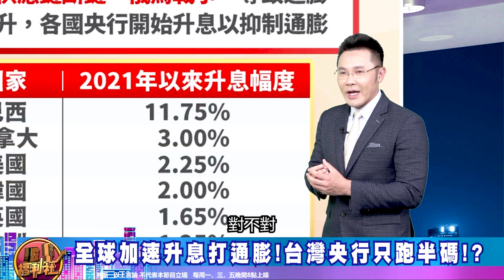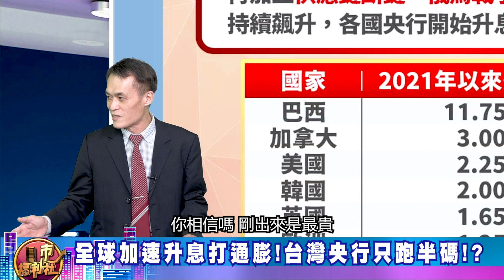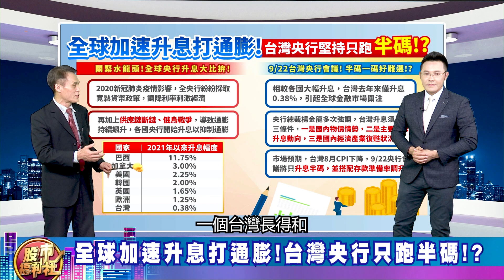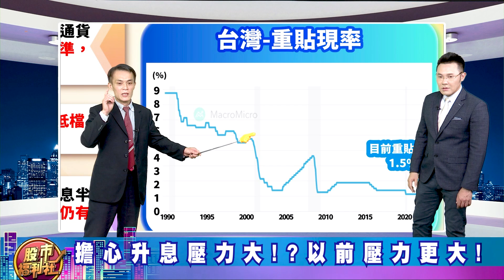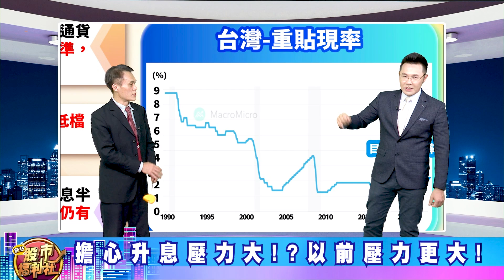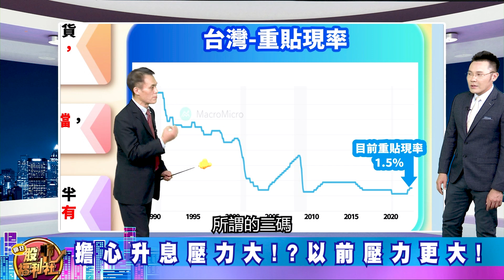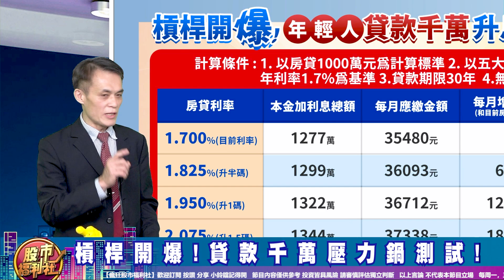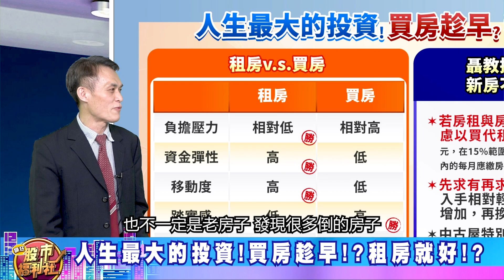【投資必修課】央行要再升息! 買房更難了? 房產專家竟建議年輕人買房越老越好?! 2022.9.15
【投資必修課】央行要再升息! 買房更難了? 房產專家竟建議年輕人買房越老越好?!  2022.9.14錄製

歡迎加入福利社的LINE、TELEGRAM與FACEBOOK♥
★瘋狂股市福利社☆Facebook★
★瘋狂股市福利社☆TELEGRAM★
主持—郭哲榮、Luna
來賓—聶建中、陳唯泰、林鈺凱(摩爾投顧)

節目內容：
★ 福利社A好康！
☆ 央行之歌 半碼半碼!
☆ 全球加速升息打通膨!台灣央行只跑半碼!?
☆ 擔心升息壓力大!?以前壓力更大!
☆ 年輕人不吃不喝十年!頭期款卻存不到!
☆ 槓桿開爆!貸款千萬壓力鍋測試!
☆ 人生最大的投資!買房趁早!?租房就好!?
☆ 年輕人的大夢!跨出買房第一步不難!